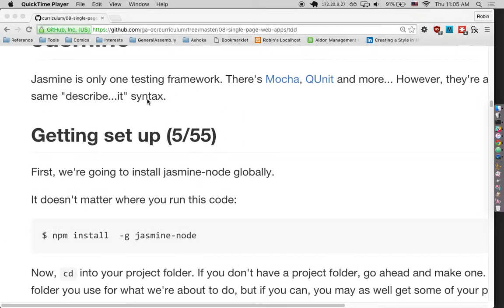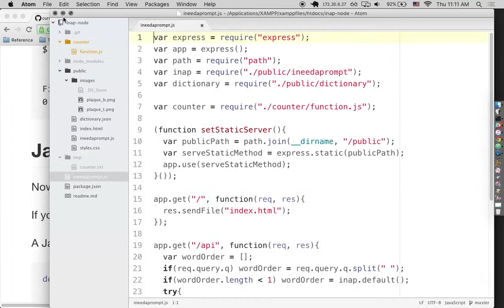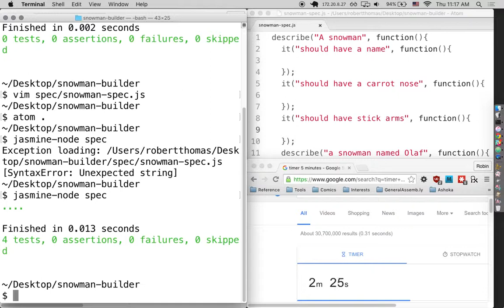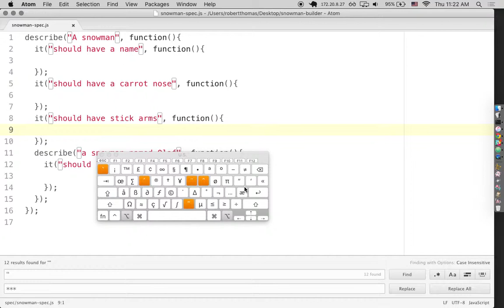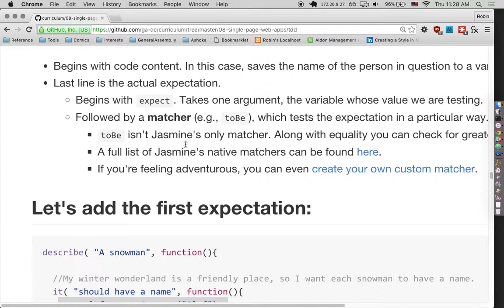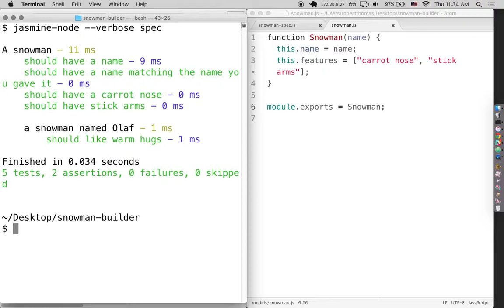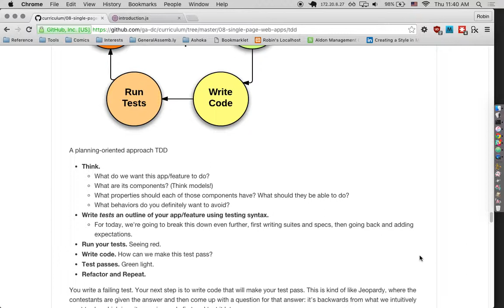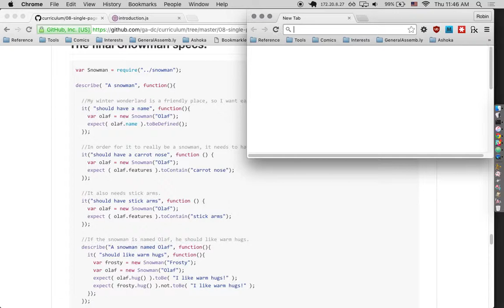TDD with Jasmine, 2/3